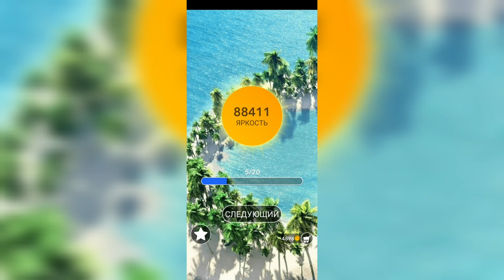Word / Слово Крест: Поиск русского кроссворда / Уровень 2195